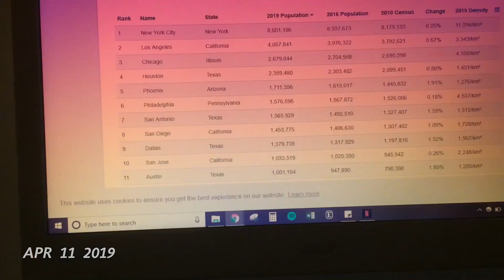April in Marburg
One second every day of the month of April spent in Marburg, Germany (with a brief vacation to Luxembourg and Munich at the beginning)